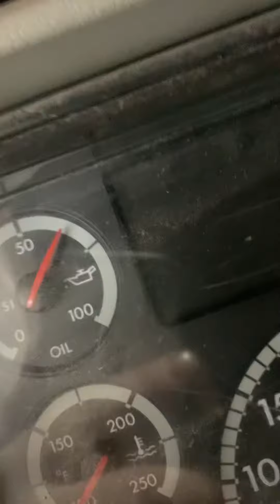#20721-4 - 2007 MBE 4000 450HP